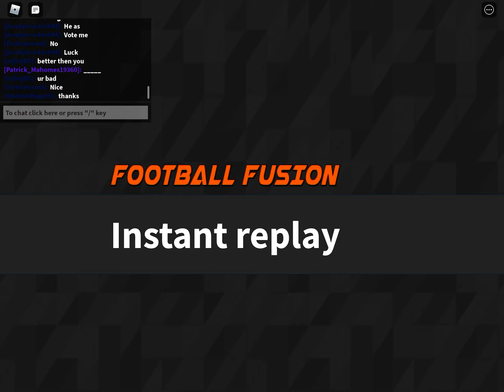February 25, 2021